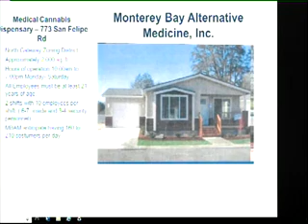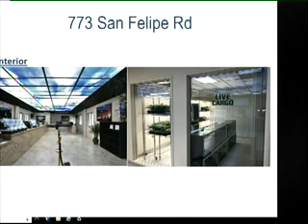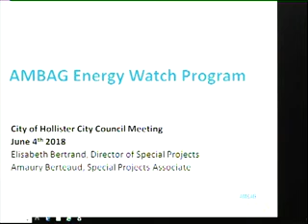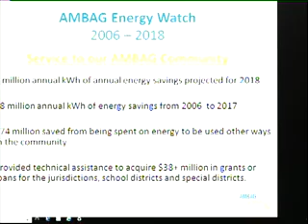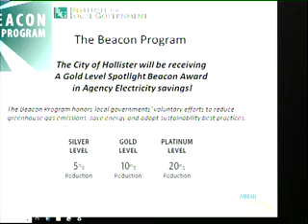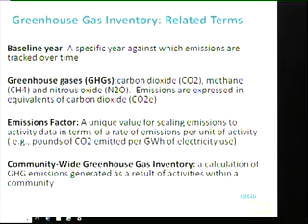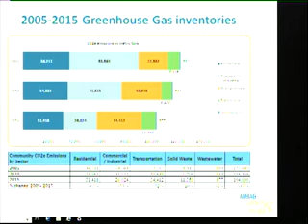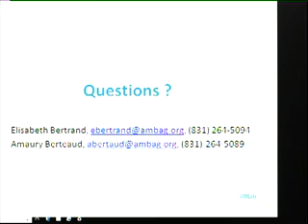Gov Hol CC 20180604